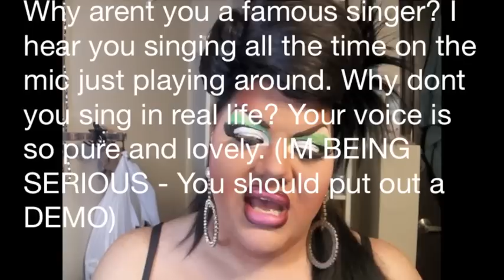Ask Misty: Why arent you a Famous singer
Dear Misty:
Why aren't you a famous singer? I hear you singing all the time on the mic just playing around. Why don't you sing in real life? Your voice is so pure and lovely. (IM BEING SERIOUS - You should put out a DEMO)

Here is my VLOG reply